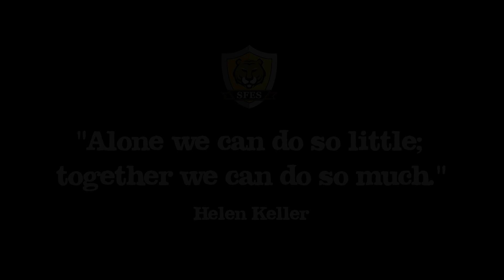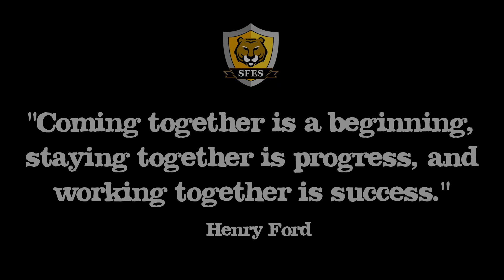Sherrills Ford Elementary: Make It Happen 2019 THANK YOU!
It is truly inspiring to witness a community coming together for a cause. Utterly incredible to put a $67,733 value to that effort. There are so many important reasons to work together and two of them are certainly to show our children and our teachers just how much we support them. So many talents, so much time, and of course, so much treasure was required to Make It Happen. You all gave of yourself where and how you could and big things happened!

Every volunteer hour, every sponsor, every phone call, door knock and Facebook post made a difference here! Every single dollar donated was significant. From pocket change to sponsorships, each gift not only helped our over all total but filled the emotional buckets for our kids and our teachers. They absolutely feel the love and engagement from parents and local business and what a rare blessing that is!

You read stories about communities that can't pass levies, schools with low parental involvement, or teachers who simply feel trampled on. Raising this money every year is about showing our kids and teachers that they are worth the best. It was about making them feel significant. That we have their backs. That we believe in the work they do and in the importance of their futures. That if their need is important to them then it's important to us.

As a community, we should feel extremely proud that our schools told us what they really needed and that we said, "You got it!" We are a team with its arms around our little ones and the people who are educating them and THAT may be the biggest thing to celebrate here.

THANK YOU for Making It Happen again this year.